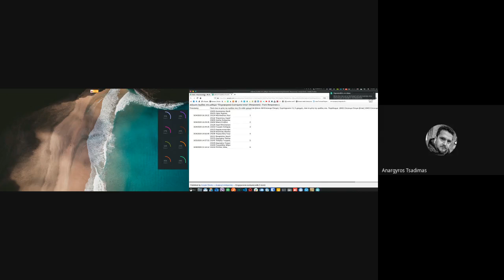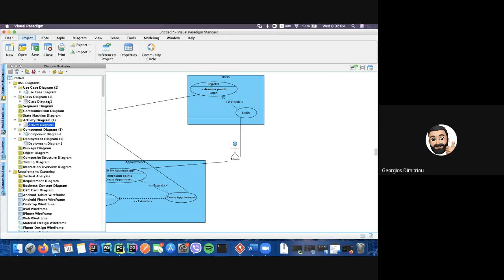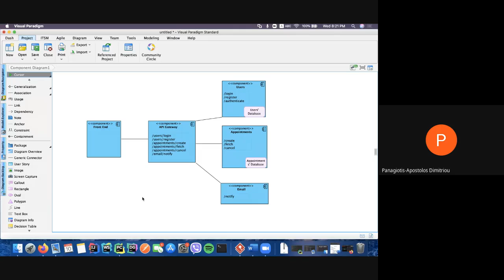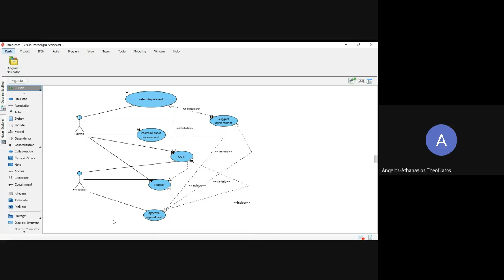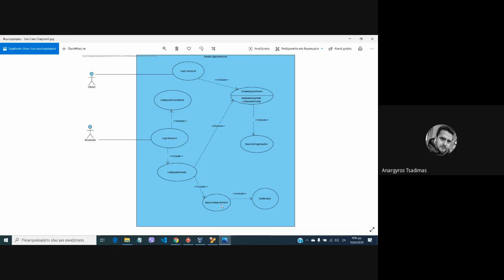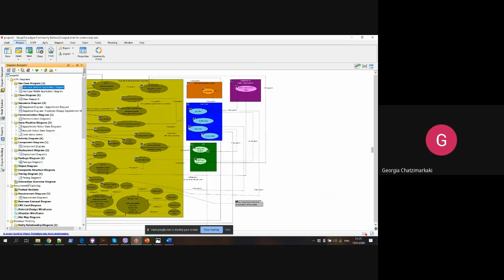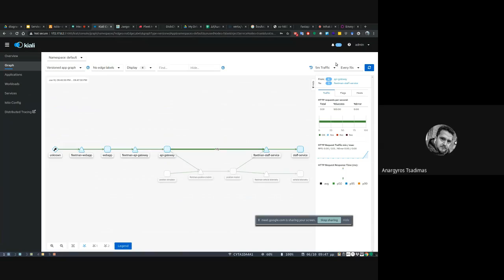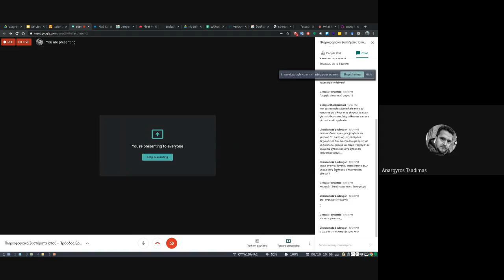Πληροφοριακά Συστήματα Ιστού Πρόοδος Εργασιών